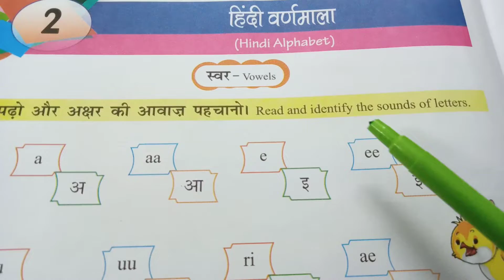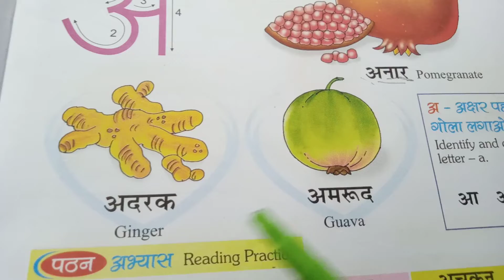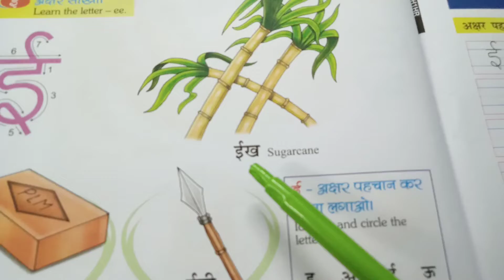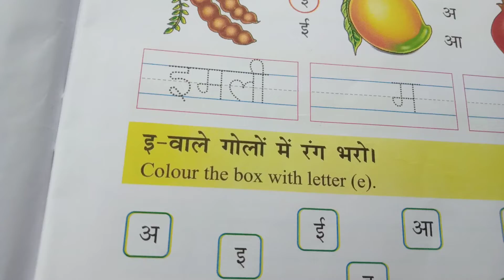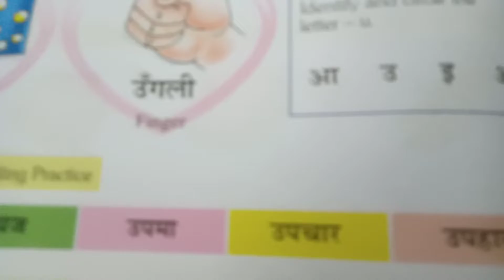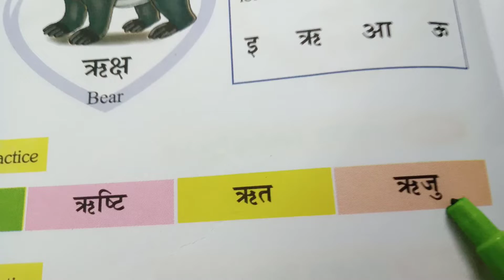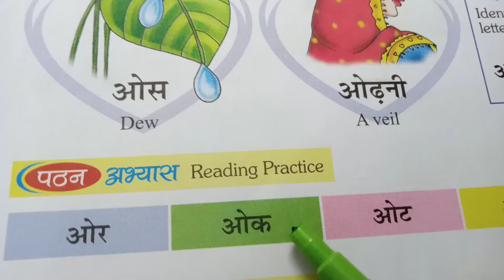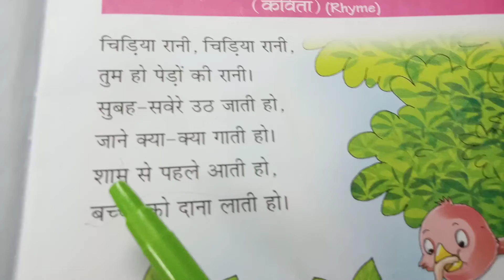Hindi alphabet- vowels ( words formed with them) very easy to learn